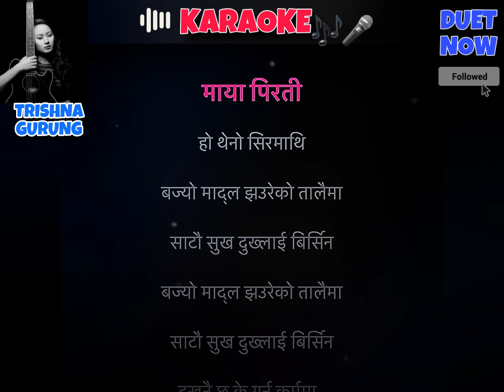Maya pirati trishna gurung karaoke track with lyrics karaoke Nepal